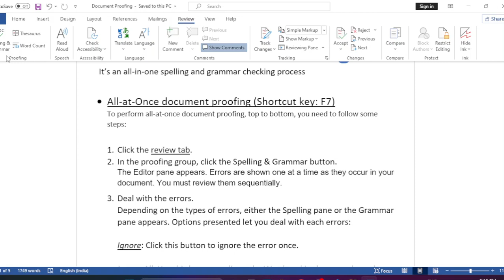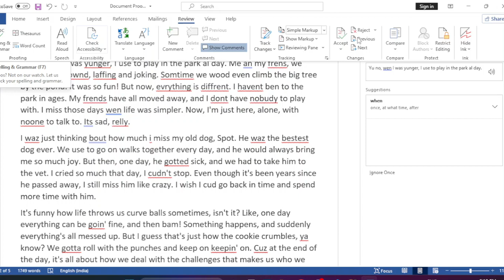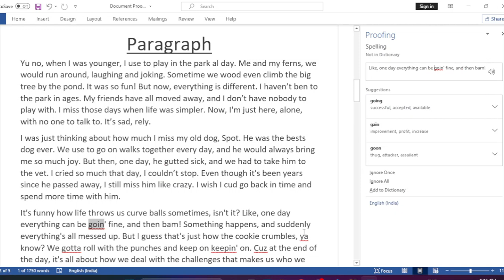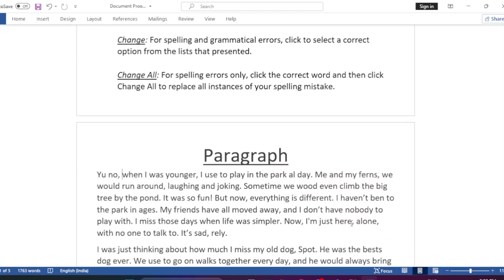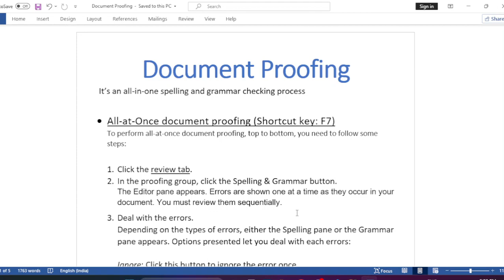microsoft word for beginners to pro,.Proofing in MS Word 2019 and 2021.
office 2021, microsoft word for beginners to pro. how to use proofing tools.